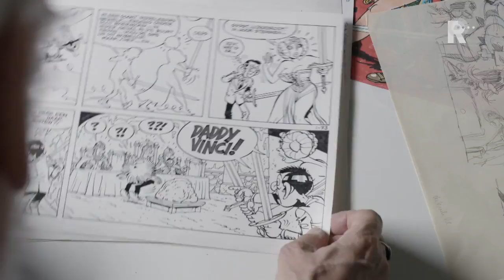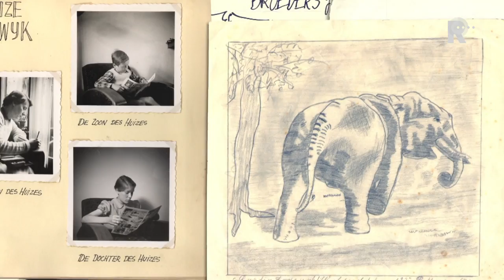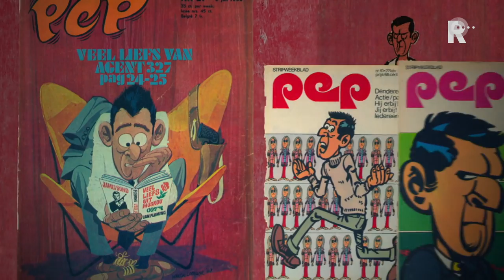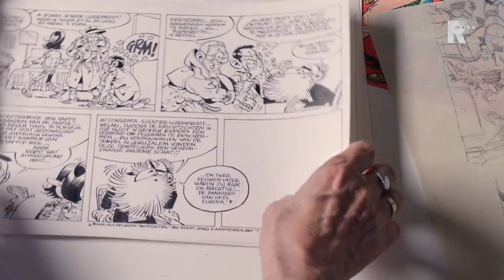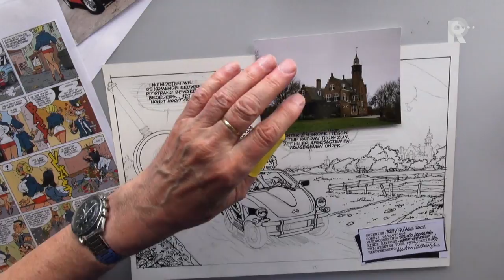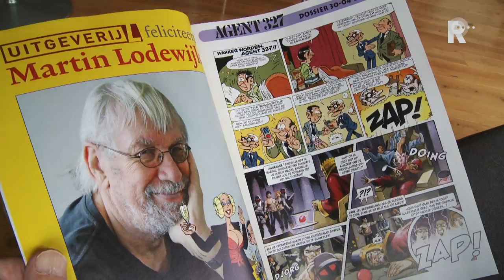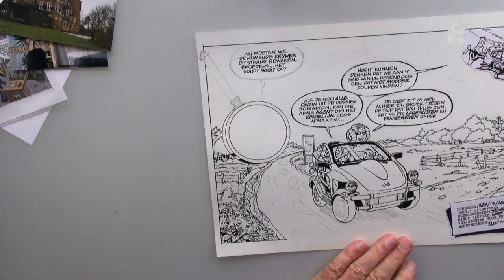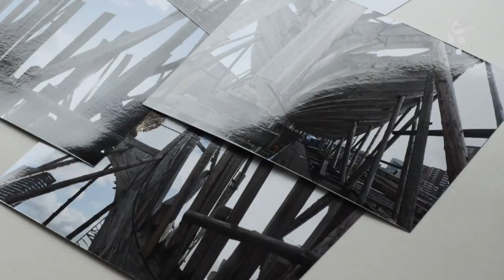Docu: Martin Lodewijk en de Laatste Pagina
Hij behoort tot de top van de Nederlandse striptekenaars, is bekroond en gelauwerd en bedacht en schreef mee aan meer dan honderd titels, waarvan Agent327, Storm en De Rode Ridder de bekendste zijn: stripauteur en reclametekenaar Martin Lodewijk. De documentaire ‘Martin Lodewijk en de Laatste Pagina’, zaterdag 18 april te zien draait om het finale Agent327-album, ‘De Daddy Vinci Code’, dat al meer dan tien jaar wacht op voltooiing.
De 75-jarige Rotterdammer Lodewijk tekent nog iedere dag, maar een writersblock en ‘vingers die niet meer zo best willen en zand tussen zijn oren’ maken het lastig. Lukt het hem om dit album te voltooien of wordt het zijn Unvollendete? Regisseur Koert Davidse volgde Lodewijk van nabij tijdens dit zware creatieve proces.